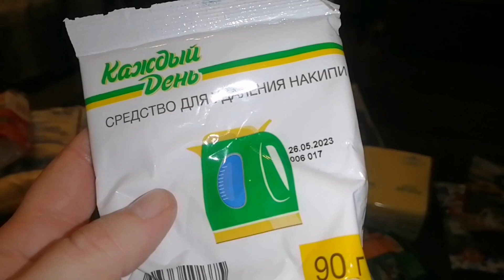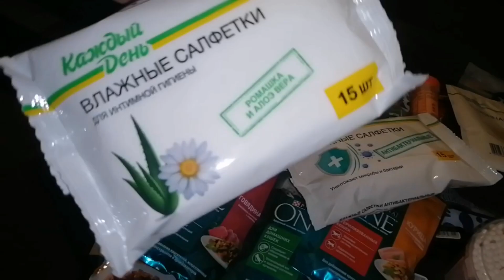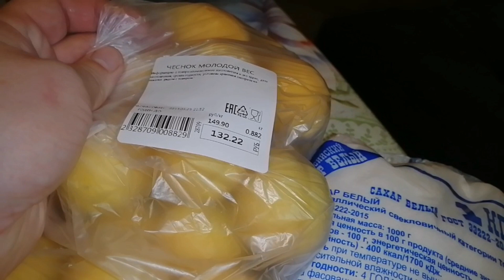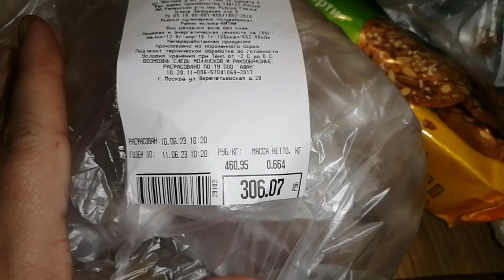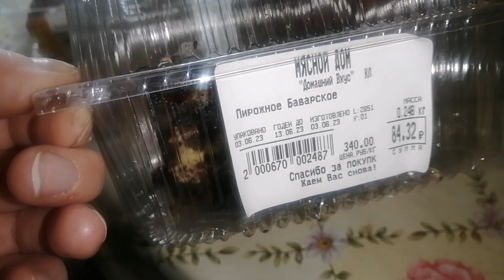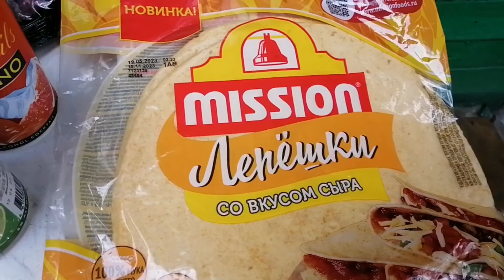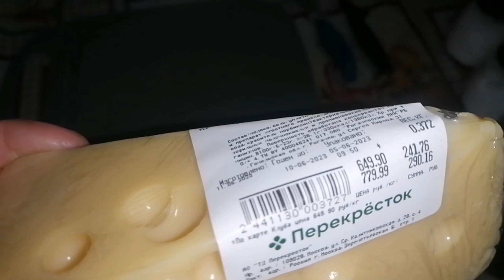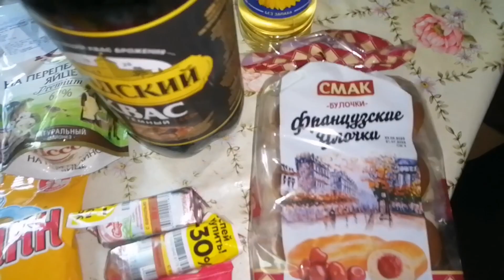ПОКУПКИ АШАН🥒🍑🍬/ПЕРЕКРЕСТОК/ПЯТЕРОЧКА/МАГНИТ/БРИСТОЛЬ 10 июня 2023 г.